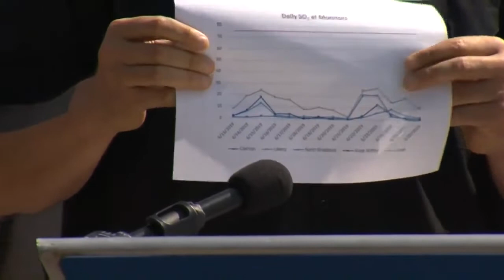Lt. Gov Fetterman visits U.S. Steel's Clairton Plant